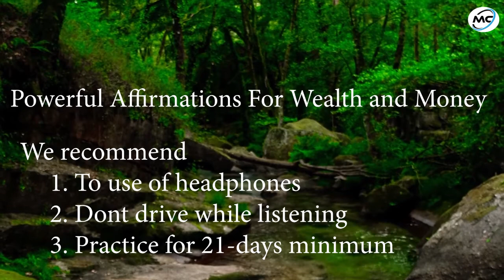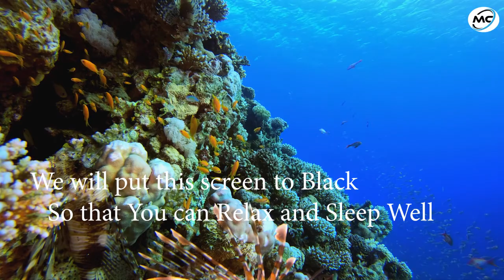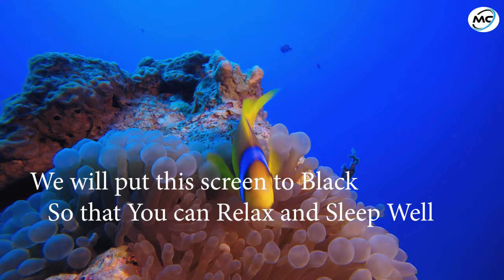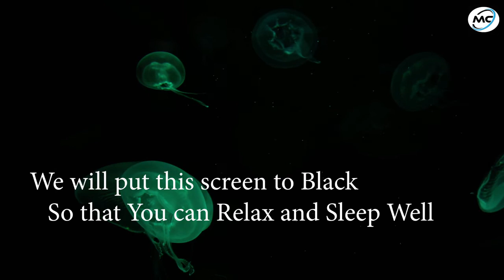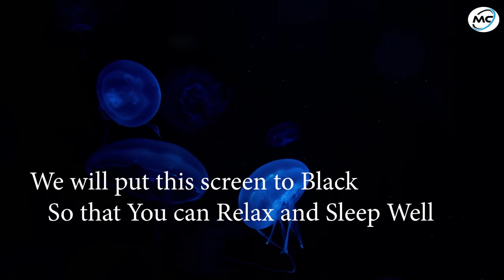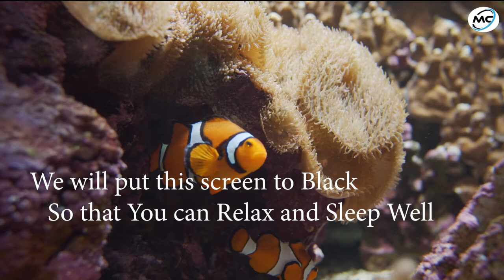Affirmations puissantes pour la richesse, l'abondance, le succès, l'argent. (Français) • 10 heures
• Pratiquez pendant au moins 21 jours.
0:00 Musique d'introduction
0:10 Recommandation pour la science des affirmations
0:35 Présentation de la science des affirmations
5:21 Affirmations Science for Wealth, Abondance Success, Money

Affirmations Science for Wealth, Abondance Success, Money

Affirmations Science: Les affirmations sont des déclarations positives qui peuvent vous aider à contester et à surmonter l'auto-sabotage et les pensées négatives. Lorsque vous les répétez souvent et que vous y croyez, vous pouvez commencer à apporter des changements positifs. Cela a été prouvé par la science.

L'affirmation est une science.

Écoutez avec un casque pour de meilleurs résultats ou de préférence sur les haut-parleurs 2.1 canaux ... Écoutez cette musique pour vous détendre, dormir, étudier ou simplement profiter.

Nous vous recommandons d'écouter cette affirmation avec des messages subliminaux dans votre langue maternelle pour de meilleurs résultats, veuillez consulter la langue préférée dans cette boîte de description. Nous arrivons avec la plupart des langues reconnues dans le monde. Vous pouvez également demander si votre langue maternelle n'est pas mentionnée, en fonction du numéro de la demande essaiera de mettre en œuvre la même chose.

Toutes les vidéos durent environ 10 heures, nous vous recommandons de les écouter tous les soirs en dormant pour reprogrammer votre subconscient grâce au principe de l'Auto-Suggestion pendant un minimum de 21 jours sans aucune pause. Si vous les manquez un jour, nous vous recommandons de recommencer le décompte pour les 21 prochains jours. Comme la vidéo dure 10 heures, il n'est pas nécessaire d'écouter 10 heures complètes, cela dépend de personne à personne. Nous vous recommandons d'écouter pendant votre sommeil.

Les 10 premières minutes, vous continuerez à entendre aussi normalement que votre esprit conscient écoute, après 10 à 12 minutes, il entre dans plusieurs algorithmes pour confondre l'esprit conscient et pousser le message vers le subconscient pour reprogrammer votre esprit.

Que signifie le message des affirmations subliminales?

Subliminal: Les messages subliminaux sont définis comme des signaux inférieurs au niveau seuil absolu (ATL) de notre conscience consciente. Le mot «subliminal» signifie littéralement «sous le seuil».

Affirmations: les affirmations sont des déclarations positives qui peuvent vous aider à contester et à surmonter l'auto-sabotage et les pensées négatives. Lorsque vous les répétez souvent et que vous y croyez, vous pouvez commencer à apporter des changements positifs.

La première chose que nous devons comprendre est que nous ne pouvons pas devenir consciemment conscients des stimuli subliminaux même si nous les recherchons. Un seuil absolu est défini comme le niveau le plus bas de stimulus que nous pouvons détecter, que ce soit visuel, auditif ou sensoriel, etc. Lorsqu'un stimulus externe tombe en dessous de l'ATL, il ne peut pas être détecté consciemment.
La deuxième chose que nous devons comprendre est que la perception subliminale est censée être le résultat d'une technique de communication délibérément conçue visant à générer une réponse afin que les gens fassent des choses qu'ils ne feraient pas habituellement.
En bref, la perception et la réaction aux messages subliminaux se produisent au niveau subconscient. Pourquoi est-il important de définir clairement ces deux attributs? Parce que de nombreuses théories du complot dominantes ne trouvent même pas les bons cas à attaquer; au lieu de cela, beaucoup confondent subliminal et supraliminaire.

Vous pourriez considérer les affirmations comme des «vœux pieux» irréalistes. Mais essayez de regarder les affirmations positives de cette façon: nous sommes nombreux à faire des exercices répétitifs pour améliorer notre santé physique, et les affirmations sont comme des exercices pour notre esprit et nos perspectives. Ces répétitions mentales positives peuvent reprogrammer nos schémas de pensée de sorte qu'au fil du temps, nous commençons à penser - et à agir - différemment.

Veuillez laisser un message dans la section des commentaires si vous souhaitez demander une autre affirmation.